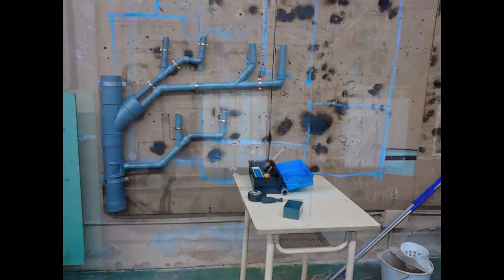PFI Electricitat i Electronica Miquel Biada 1080p